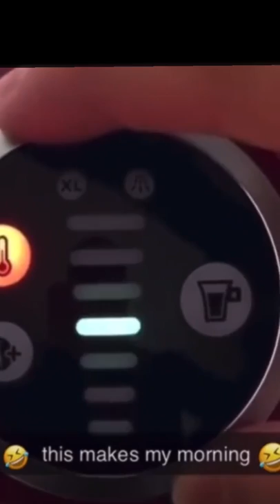I Recreate Tokyo Drift On The Coffee Maker ☕️🚗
(Ignore tags)